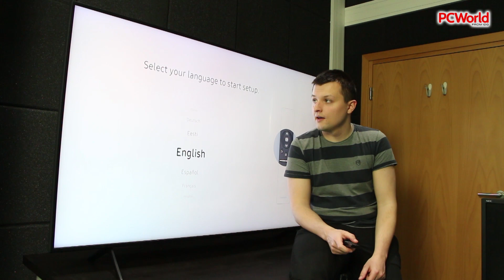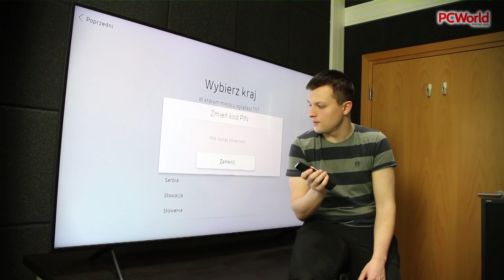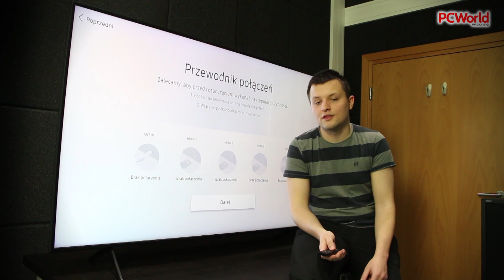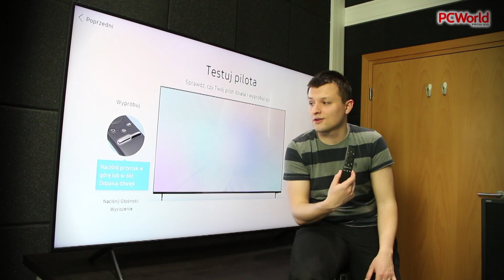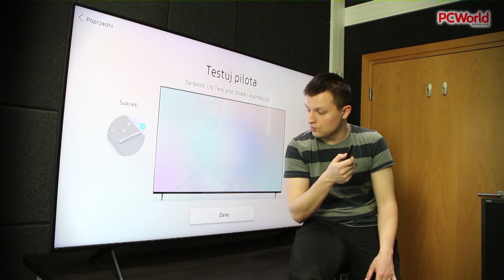Samsung Q60R QLED - pierwsza instalacja i konfiguracja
Pierwsza instalacja i konfiguracja Samsunga Q60R QLED. Prezentujemy proces pierwszego uruchomienia nowego QLEDa.